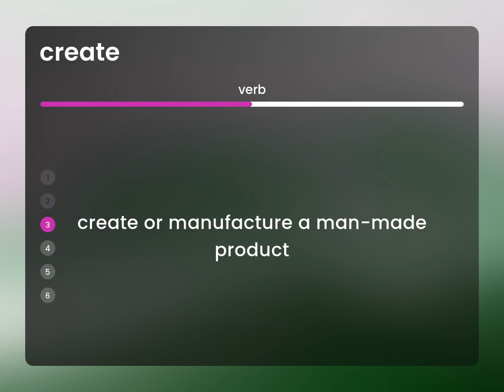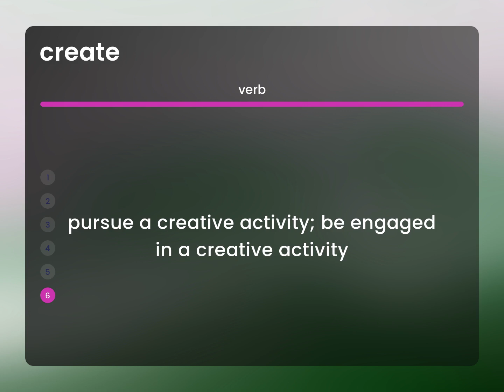Create — meaning of CREATE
CREATE meaning